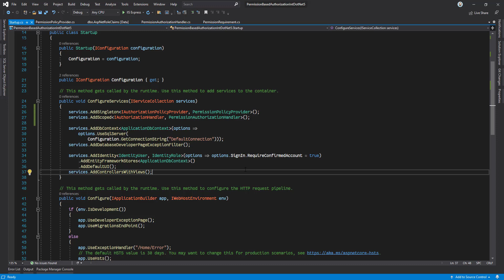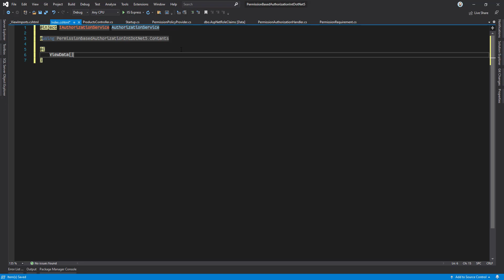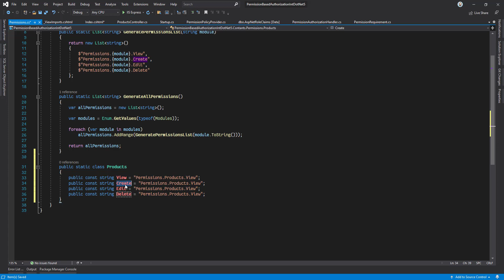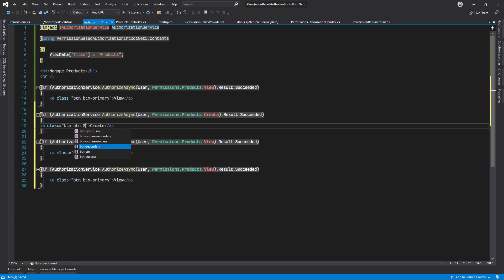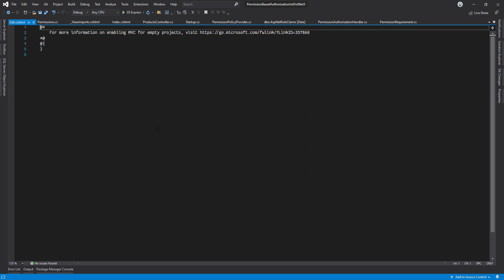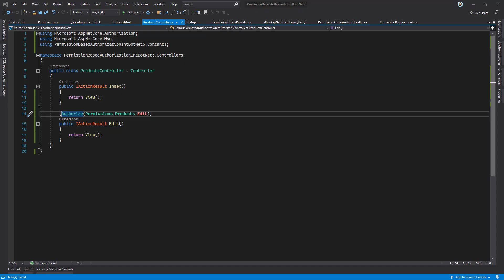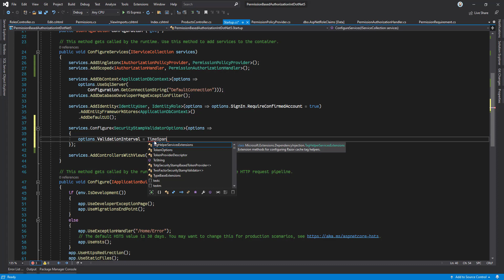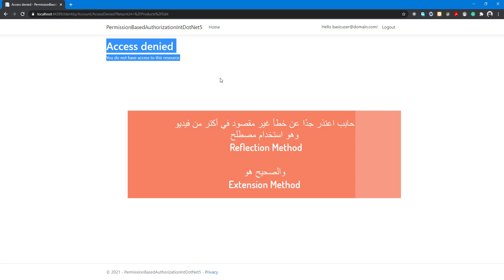[Arabic] Permission Based Authorization In .Net 5 (Core) - 14. Apply and Test Our Custom Policy